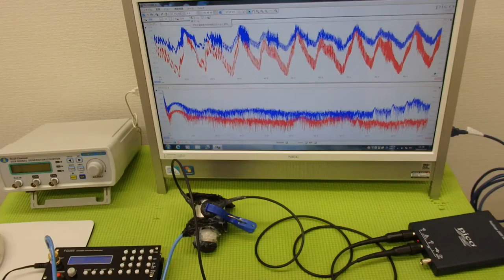‹メガヘルツ›の超音波発振制御技術 ultrasonic-labo 超音波システム研究所